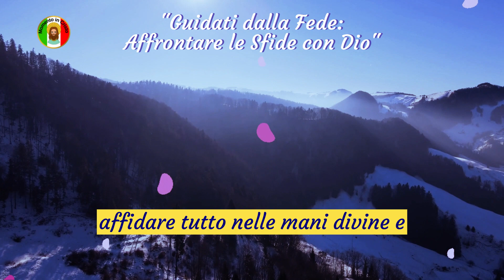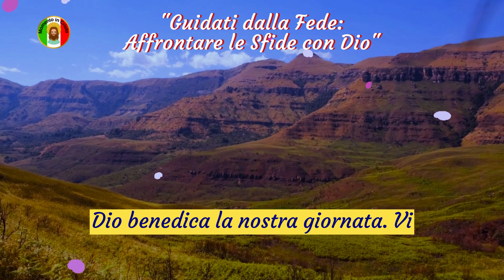✝️Il figlio di Dio guarderà🌹Il figlio di Satana salterà💌Il messaggio di Dio per me oggi🔥Citazioni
Questa è la realtà della vita: Dio ci trova dove siamo per condurci dove dobbiamo andare. Ad ogni passo del nostro viaggio, raggiungeremo vittorie e affronteremo sfide. Gioie e tristezze si alternano, così come i momenti difficili e le sorprese inaspettate.

Nel percorrere i percorsi complessi dell'esistenza, abbiamo bisogno di un supporto solido che ci accompagni in ogni direzione, e questo sostegno è il nostro Dio Onnipotente. Nei momenti in cui ci sentiamo impotenti, quando i problemi sembrano insormontabili, la soluzione è affidare tutto nelle mani divine e aspettare.

Nulla può resistere al potere di Dio. Con Lui al nostro fianco, non c'è motivo di temere, poiché nessun essere è più forte. Se manteniamo la calma e la tranquillità, affronteremo tutte le sfide della vita, fiduciosi che Dio lotterà per noi.

Dio non permette che i problemi sorgano senza uno scopo. Da ogni difficoltà può emergere una benedizione. Ogni nostra azione dovrebbe riflettere la gratitudine per ciò che Dio ha fornito. Che Dio benedica la nostra giornata. Vi ringraziamo.

Frequenza dei messaggi sui canali, dal lunedì al venerdì sempre alle 06:03.

Link://
Contribuisci con qualsiasi importo al canale cliccando sul link qui sotto👇👇